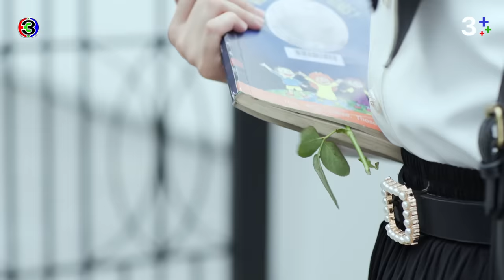FIN | น่ารักดีนะ เอาดอกไม้เสียบไว้ในหนังสือ | ใจพิสุทธิ์ EP.6 | 3Plus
กํากับการแสดง : ปวันรัตน์ นาคสุริยะ
ผู้จัดละคร : ฉัตรชัย เปล่งพานิช และสินจัย เปล่งพานิช
ผู้ผลิต : บริษัท เมตตาและมหานิยม จำกัด